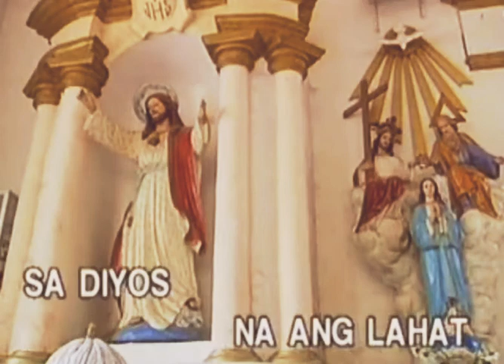Anthony Castelo Vs. Rico J. Puno, Basil Valdez, Rey Valera Vicor Video Karaoke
ENJOY SINGING! :)

Background Videos Source:
Provided By: